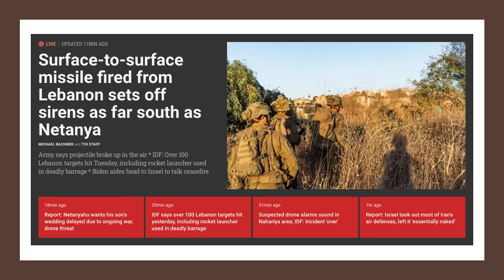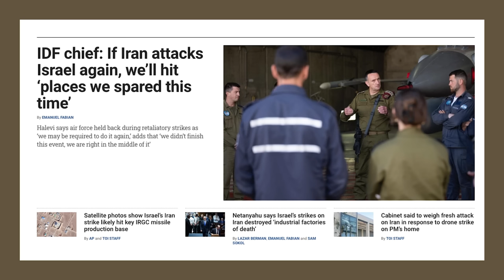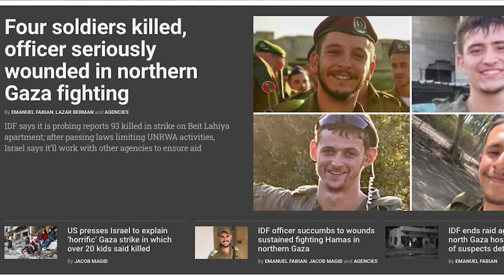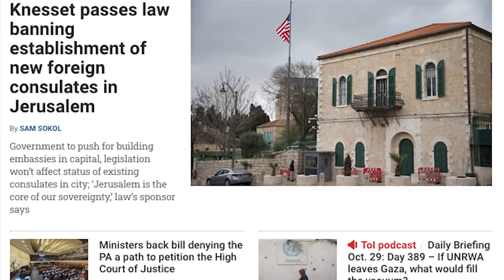ஈரான் காலி | 700 போர் விமானங்கள் தயார் | Israel Again Ready to Attack Iran | Lebanon Conflict | SKA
🔴 Breaking Down Israel’s Next Strategic Moves Against Iran: Military Preparations Intensify

Hi, hello friends! This is SKA, and today we’re diving into the latest updates on Israel’s escalating response to Iran. Israel has already struck significant military targets in Iran, but why is Israel preparing for another massive strike so soon? We’ll discuss Israel's bold strategy, its determination to neutralize remaining threats, and how it could impact the entire Middle East.

🔍 Why is Israel Ramping Up So Quickly After the Last Strike?
Israel’s urgency for this next attack stems from multiple reasons, including Iran’s continued support for Hezbollah and their missile and drone capabilities. This video will delve into Israel's strategy, especially with 80% of Hezbollah’s rocket systems already destroyed. If Israel can eliminate the remaining 20%, Hezbollah’s military influence could be completely eradicated.

🌍 Israel’s Tactical Positioning and Border Encroachments
Reports reveal that Israeli artillery has penetrated deep into Lebanon, expanding beyond southern areas. The intensity of Israel’s military action shows that this is not just another operation but part of a long-term strategy. We’ll look at the consequences of these border movements and what Israel’s tactical goals are in Lebanon.

💣 Iran’s Response and Israel’s Uncompromising Challenge
The stakes are high. Israel’s IDF commanders have issued one of their most public and direct warnings yet, stating that if Iran retaliates again, Israel will strike targets they previously refrained from attacking. This is not a general warning—Israel is prepared to act, as they’ve demonstrated with their cutting-edge air power.

✈️ Unmatched Air Dominance: Israel’s Military Arsenal Unveiled
This video will showcase Israel’s impressive air force, from 175 F-16s to 75 F-35 Lightning IIs, along with 700 advanced aircraft. With one of the most powerful air forces globally, Israel is fully equipped to counter any threat. We’ll also explore how this military supremacy gives Israel a significant edge over Iran.

🧩 Complex Challenges of Targeting Hezbollah Amidst Gaza Conflict
In Gaza, it’s not just a matter of military strikes; humanitarian considerations add a complex layer to every decision. Israel faces criticism worldwide, yet their strategic focus remains unwavering: to dismantle Hezbollah while balancing global diplomatic concerns.

📊 Real-Time Analysis of Israel’s Offensive-Defensive Tactics
Israel’s current cabinet discussions reveal their intent to retaliate for Iran’s recent actions. They are strategizing meticulously to ensure each move is impactful, focused, and precise. The analysis today will show how Israel’s real-time military decisions align with their broader goal of regional stability and defense.

Stay with us for this in-depth exploration of Israel’s strategy, Iran’s response, and what it means for the Middle East.